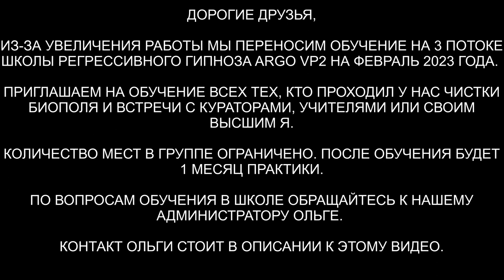Душа с Марса | Гуманоид | Демон | Суккуб | Спрут | Джинн | ARGO VP2 регрессивный гипноз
✅ По вопросам сеансов - администратор Ольга Освобождение от интерферентов. Гуманоид, Демон, Суккуб, Спрут, Джинн. Душа с Марса.

00:00 Сетка на тонкой копии Александра
01:42 Гуманоид и его энергетическая сетка
03:08 Интерференты
05:04 Бессмертный Джин, как пришел
06:51 Кто сколько лет был в биополе
08:49 Разговор с Гуманоидом
10:11 Реверс энергий
12:05 Контракт с цивилизацией гуманоидов
14:20 Спрут снимает свои подключки
15:17 Сукуб и Демон снимают свои подключки
17:44 Отдаем Лярвы Демону
19:18 Сжигаем все каналы
20:22 Отпускаем интерферентов
21:52 Отдаем негатив Демону
22:57 Душа с Марса
23:42 Как чувствует себя Александр